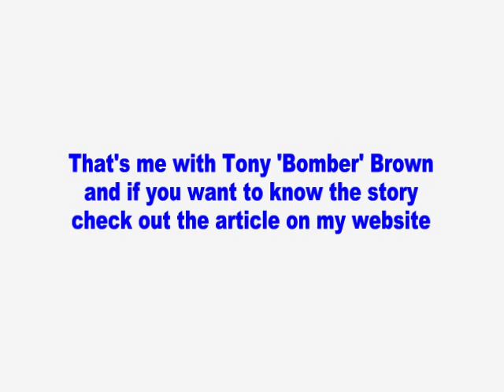Canal carp fishing in July 2010 (video 35)